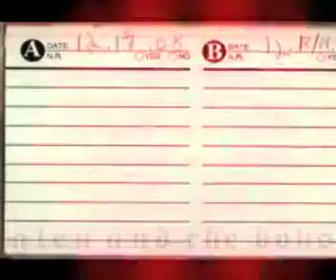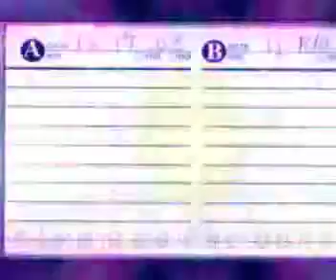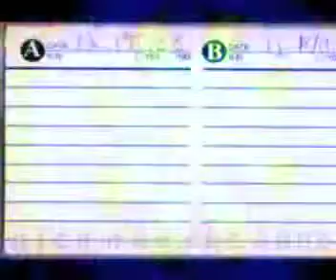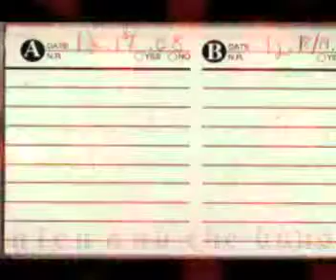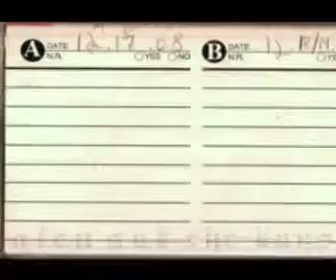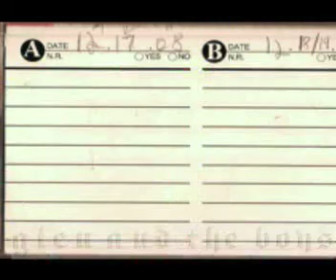Glen & The Boys - 12/17/2008